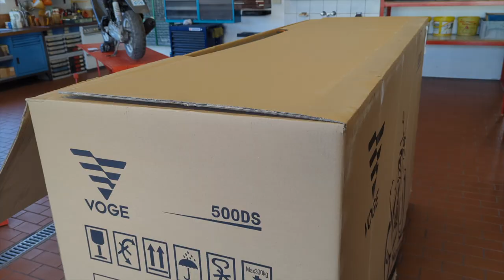VOGE 500 DSX || UNBOXING + Walkaround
In diesem Video zeige ich das Auspacken der  VOGE 500 DSX.
Ich erstelle das Video privat in meiner Freizeit ohne irgendwelche Vergütung oder Sponsoring. Es ist, wie alle meine Videos nicht monetarisiert und entstand einzig aus Spass am Filmen und der Filmbearbeitung - und natürlich aus Freude am Motorrad.

Location: Motorrad-Center Dreispitz
Kamera: Google Pixel 6
Editing: Final Cut Pro
Filmaufnahmen, Bearbeitung, Schnitt, Vertonung: nolimbo